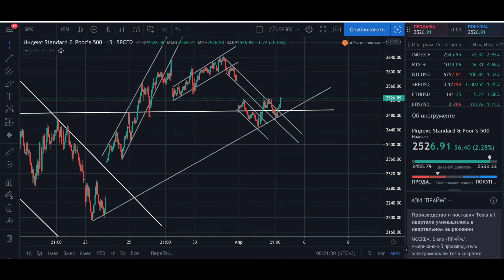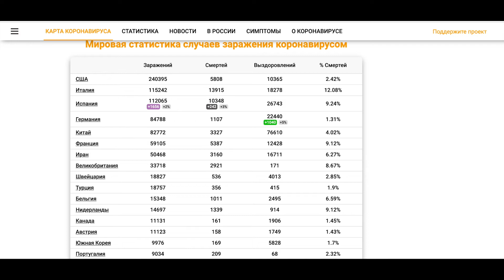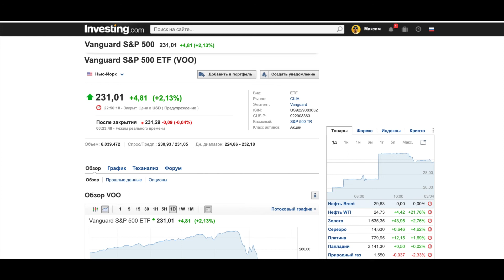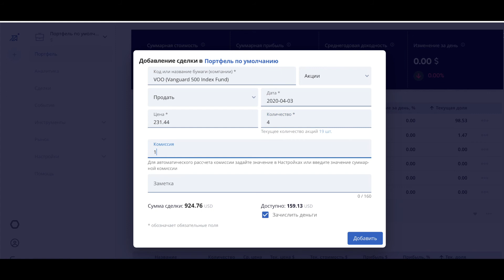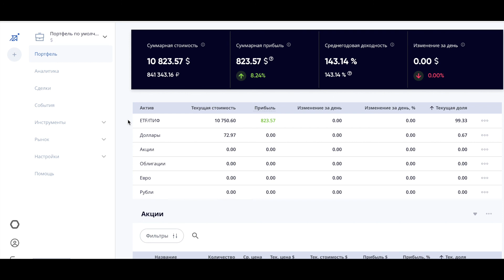Безумный инвестор #15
Капитал шоу "Безумный инвестор" - умопомрачительный эксперимент на рынке ценных бумаг